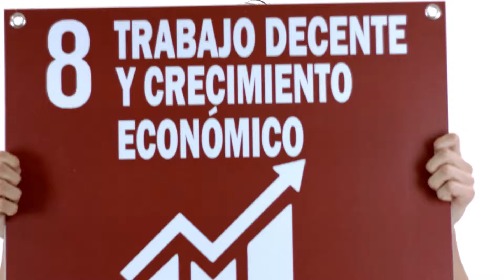ODS08 Luis Diego, estudiante universitario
La campaña "No dejar a nadie atrás" buscar informar a la ciudadanía sobre la Agenda 2030 de Desarrollo Sostenible y sus Objetivos (ODS) y concientizar a la ciudadanía acerca de la responsabilidad compartida que implica su implementación y cumplimiento.